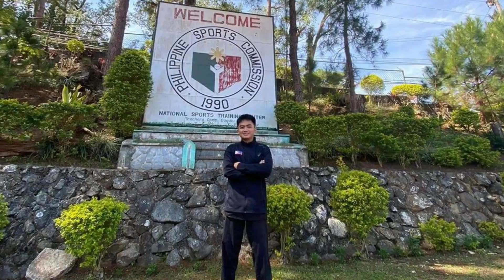Mga atletang Pilipino na kalahok sa Southeast Asian Games 2023, puspusan na ang pag-iinsayo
WATCH: Isa sa mga inaabangang laro na makasungkit ng gintong medalya para sa Pilipinas ay ang Pencak Silat kung saan, lima ang atletang mula sa lalawigan ng Aklan na kinabibilangan nina Hanna Mae Ibutnande; Shara Julia Jizmundo; Jasper Jay Lachica; Zandro Fred Jizmundo Jr. at Francine Padios.